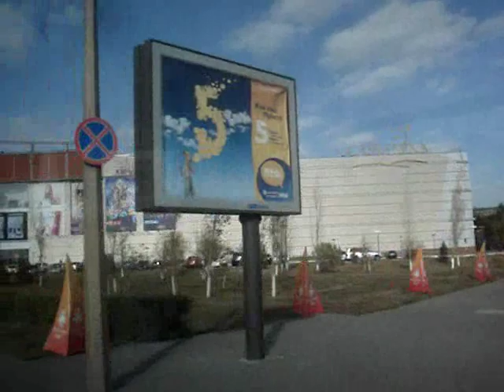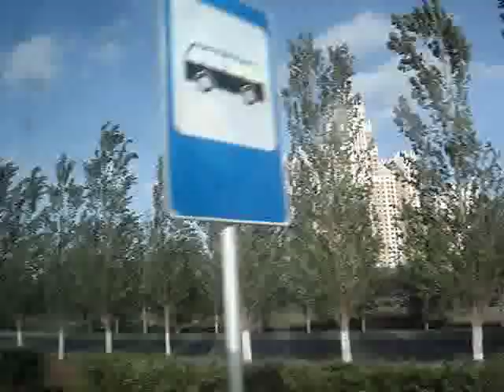Astana KZ Hyundai Super Aero City bus ride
Here is a ride on a Hyundai Super Aero City bus in Astana.  I start at Bayterek  tower and ride the bus to the Mega Mall.  Along the route you can see the various and unique architecture of the capital in Kazakhstan.  Khan Shatyr shopping entertainment center can also be seen.

This is a video compilation I made from my trip to Central Asia back in September.  Enjoy!